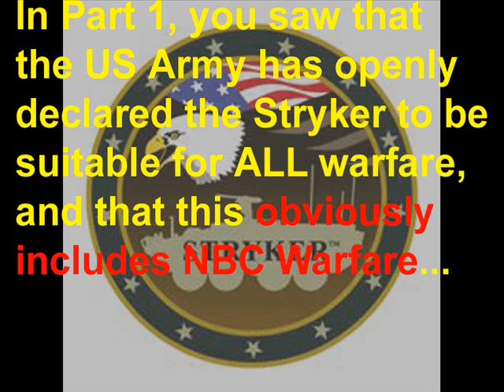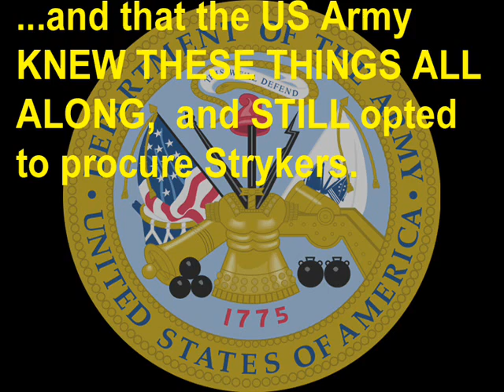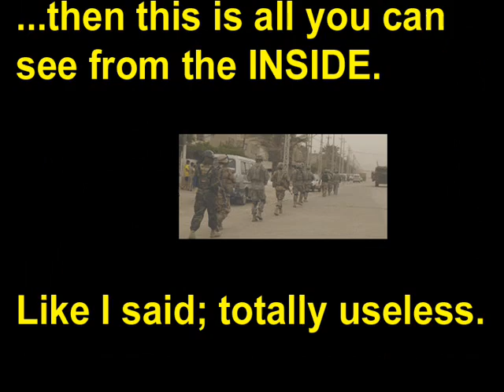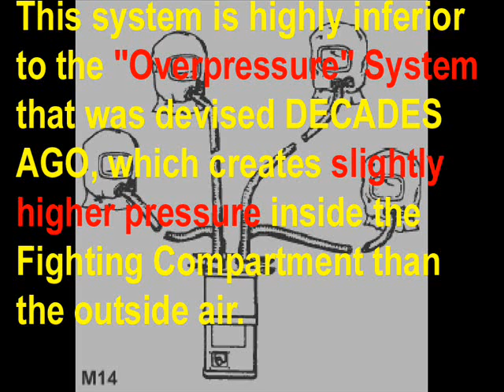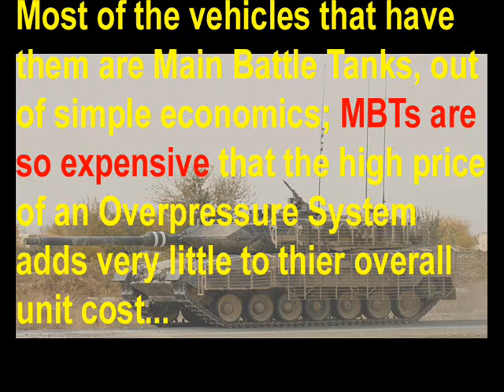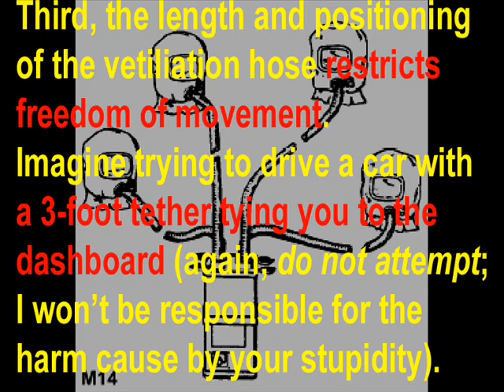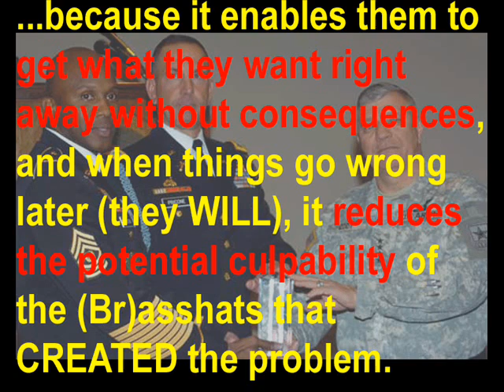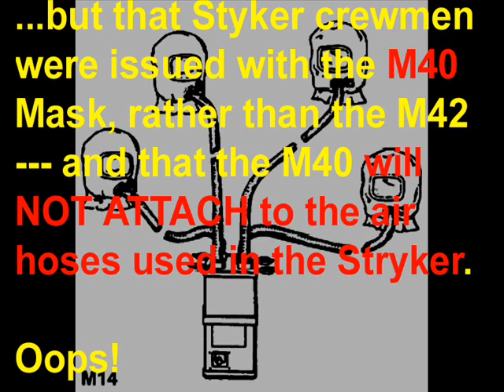The REAL Stryker! Chapter 13: Stryker Vs. "The Bomb"! (Part 2/4)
Part 2 deals with further problems with the Stryker's NBC capability, which the US Army has KNOWINGLY allowed to endure unchecked;

- The ineffectiveness of the Stryker while buttoned-up.
- The little matter of Nuclear EMPs versus the Stryker's compuuters.
- The crude and antiquated NBC System used in the Stryker.
- The NBC System the Stryker COULD have easily had... and why it wasn't used.
- What the US Army's brass ACTUALLY expects of the Stryker's NBC System.

Not exactly stuff you'd see in a US Army recruitment pamphlet, is it?